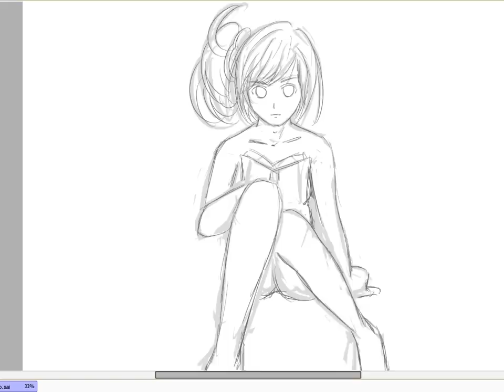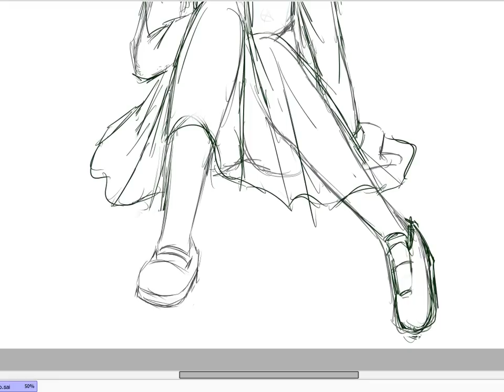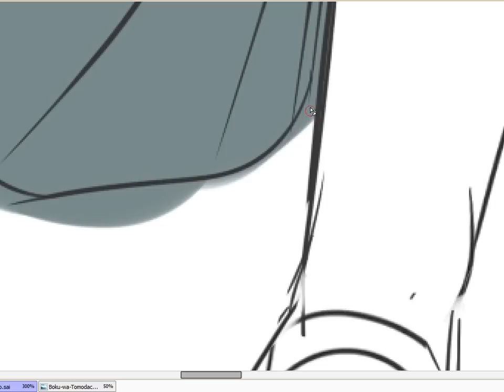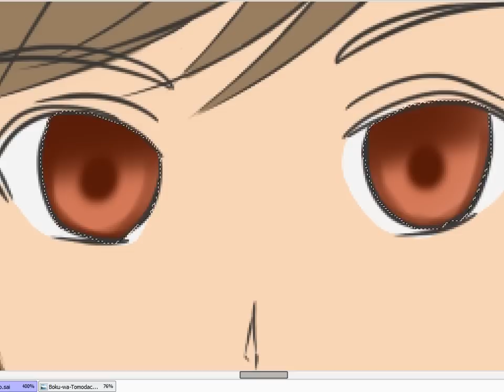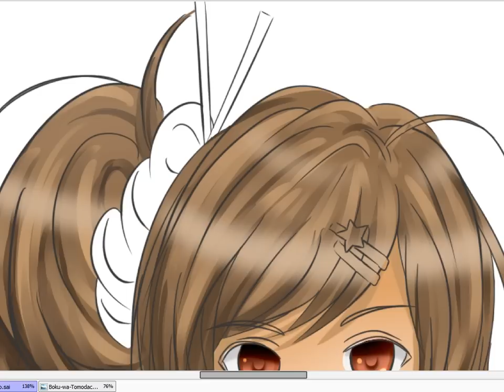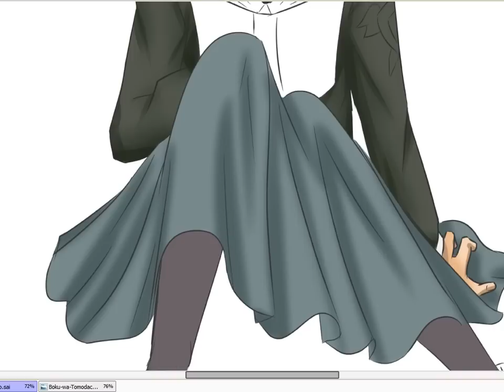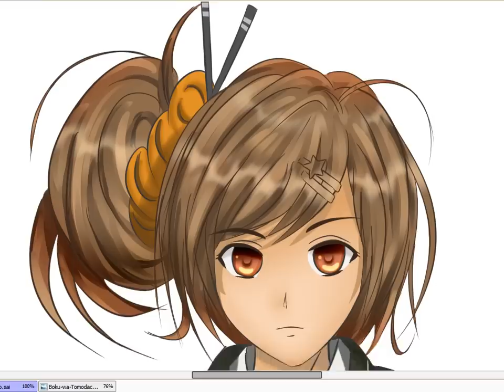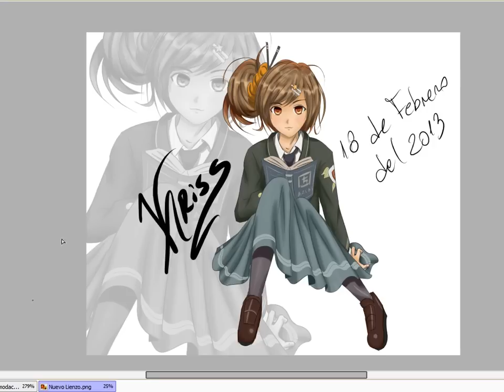Paint Tool SAI : anime girl studying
Time: 4 hours with 30 minutes

1.-Haruka Tomatsu & Sayuri Yahagi - "Appuru Panick!"
2.-Ray - " Protostar "  ( i am not sure )
3.-Girls Dead Monster - "Morning Dreamer"